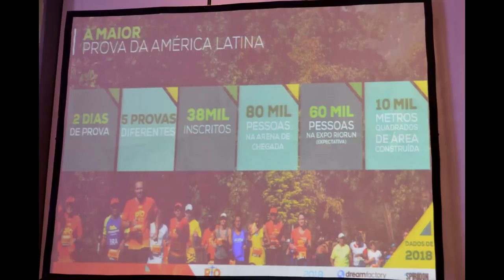Especial Maratona do Rio 2018 #16 - Lançamento da prova para imprensa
Faaaaaala corredores, tudo bem? COMEÇOU A MARATONA DO RIO!! Na sequência da nossa série especial, participamos ontem do lançamento oficial da prova para a imprensa e conversamos com a organização da prova, pegamos os últimos detalhes pra responder as dúvidas dos corredores, além de mostrar os kits em primeira mão! Então assista o vídeo e confira!!